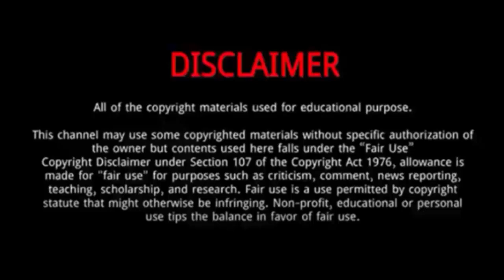Shoma Uno || 10 Things You Didn’t Know About Shoma Uno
Shoma Uno is a Japanese figure skater.
He was born December 17, 1997, in Nagoya, Japan.
He has a younger brother named Itsuki Uno.
Returning to Japan for the 2020–21 Japan Championships, Uno placed third in the short program behind Yuzuru Hanyu and Yuma Kagiyama after failing to execute his planned jump combination.
He was second in the free skate, his only error being tripling a planned quad toe loop, and rose to the silver medal position overall, behind Hanyu.
At the 2021 World Championships, Uno placed sixth in the short program after a fall on his triple Axel.